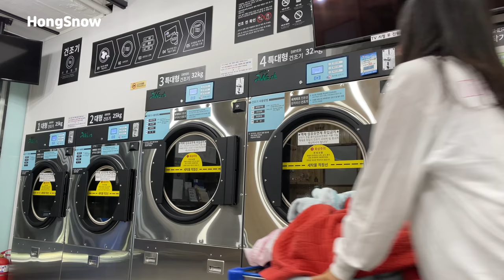주인이 일만 시작했다 하면 방해하는 관종 강아지ㅋㅋㅋ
안녕하세요. 설이누나 입니다.
오늘은 마음이 따뜻해지는 소식을 하나 전해드리고자해요.
바로 지난 4월 여러분들이 설이 굿즈에 많은 사랑을 주신 덕분에 판매 수익금 전액으로 '양주 달봉이네 보호소' 를 후원할 수 있게 되었다는 소식!!🐶
후원물품은 달봉이네 보호소의 특성을 고려해 주사료 100kg과 펫밀크 100개, 노령견이나 아픈 아이들이 잘 먹을 수 있는 캔사료 약 400개, 고양이 처방 사료들과 회복식등으로 구성하여 보내졌답니다.
여러분 덕분에 보호소 친구들의 한가위도 한껏 풍성해질거예요!!(뿌듯)🌝
이렇게 좋은 일 할 수 있도록
예쁜 굿즈 만드는데 도움주신
반스스튜디오와 SANDBOX,
그리고 설이를 예뻐해주신 모든 분들께
다시 한번 진심으로 감사드립니다💛

+최근 이사준비로 너무 바빠서 영상이 늦어져서
구독자 분들께 너무 죄송하네요 ㅠㅠ
이사가 끝나면 더 열심히 편집해서
폭풍 업로드 해보도록 하겠습니다!!❤️

그럼 모두들 풍성한 한가위 보내세요🐾

Profile💛
Name : Hong seol
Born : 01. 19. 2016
Breed : White Pomeranian(♂ )
Favorite Food : Yogurt&Cheese